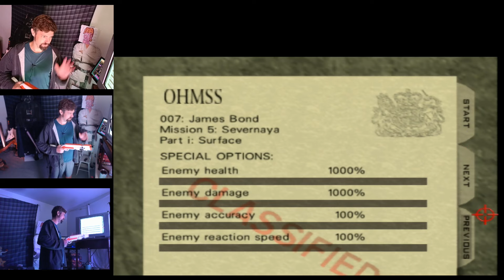GoldenEye Motion Controller DLTK Surface 2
GoldenEye for the Nintendo 64 played on a motion controller on the insane Dark Liscense to Kill difficulty.